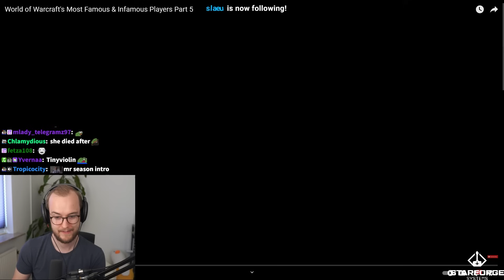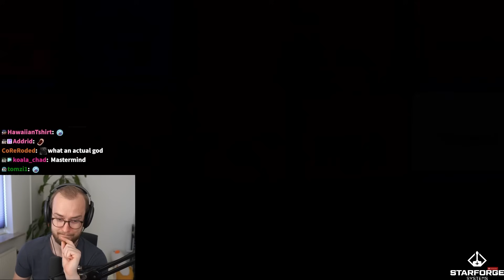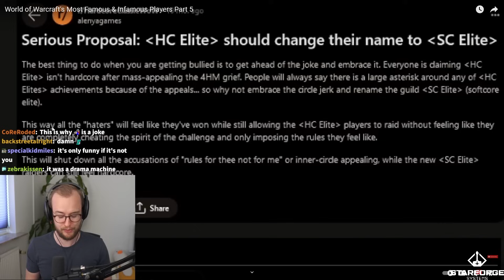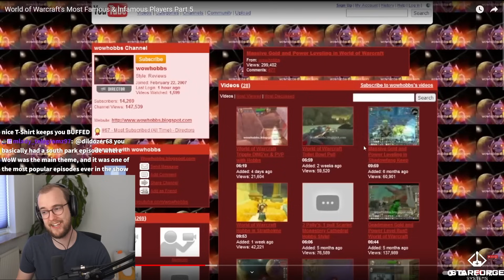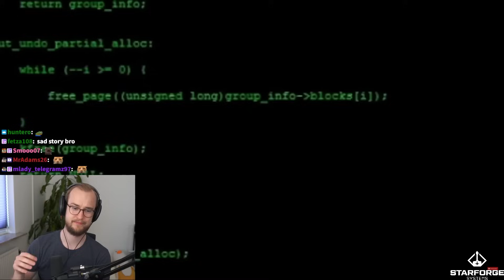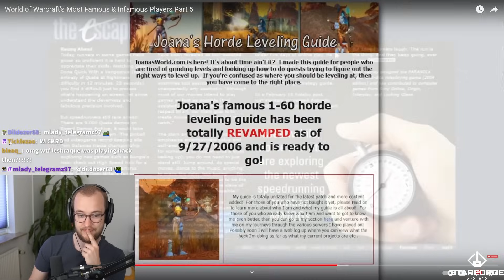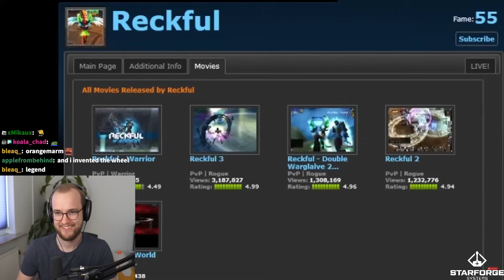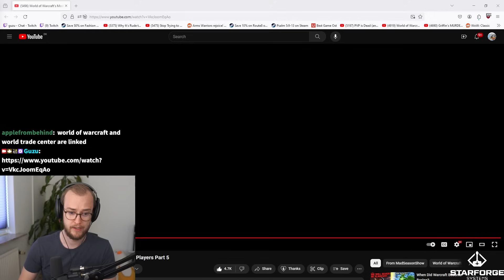WoW's Most Famous & Infamous Players Part 5 - Guzu reacts